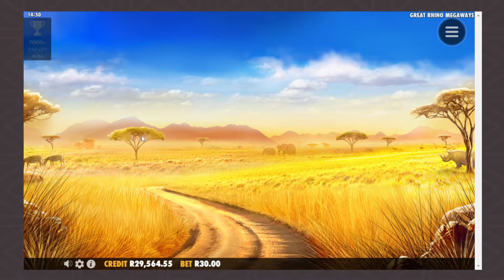Will Great Rhino Megaways and Sweet Bonanza Pay?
We played Great Rhino Megaways and Sweet Bonanza! Watch till the end to see how our session went.

Socials:
Facebook Group: Gambling Girls South Africa
Kick: gamblinggirlssouthafrica